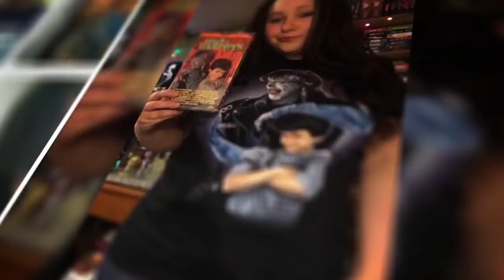Thank You - 15th Anniversary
I started Fright-Rags 15 years ago because I wanted to create horror shirts that I wanted to wear — but I had no idea what it would become...